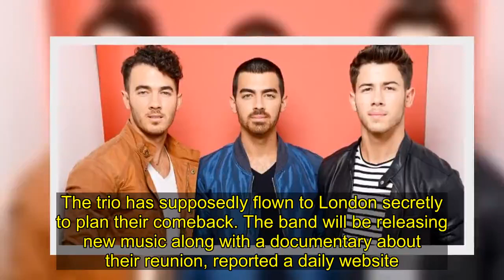Jonas Brothers comeback: Is Nick Jonas reuniting with his brothers?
After a gap of six years, seems like the Jonas Brothers are all set to make a comeback as one band. This news of an alleged re-forming of the band is taking us back to the Camp Rock days and hitting hard with nostalgia.

The trio has supposedly flown to London secretly to plan their comeback. The band will be releasing new music along with a documentary about their reunion, reported a daily website.

The teen heartthrobs sold 20 million records worldwide before splitting six years ago and breaking our hearts. The brothers went separate ways to follow their passion projects.
Since then, Joe formed his own band DNCE and Nick released two solo albums and kickstarted his acting career. He was last seen in Jumanji: Welcome To The Jungle opposite Dwayne Johnson. Kevin, totally left the entertainment industry behind and became an entrepreneur.

Nick Jonas recently got married to Desi Girl, Priyanka Chopra in Jodhpur, last year in December. Joe Jonas is engaged to Game Of Thrones star Sophie Turner.

After the news of the comeback broke, fans of the band have not been able to keep calm.